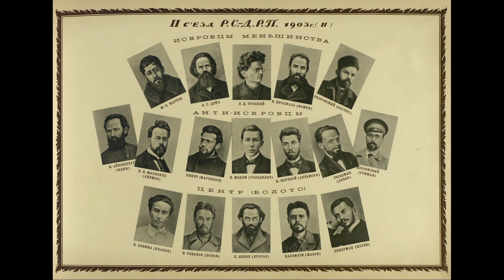HISTORIA DE RUSIA-SEGUNDA PARTE (De Iván el Terrible hacía adelante).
HISTORIA DE RUSIA SEGUNDA PARTE
Te traemos la segunda parte, si no has visto el primer video aquí te dejamos el link para que puedas consultarlo.